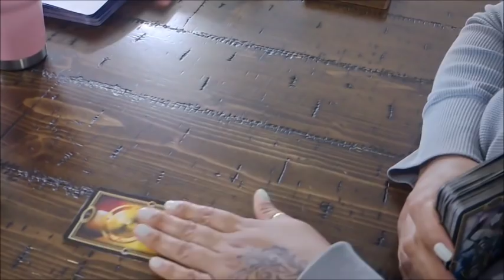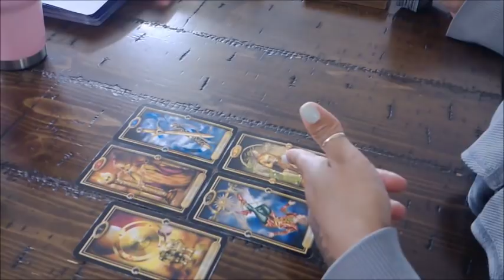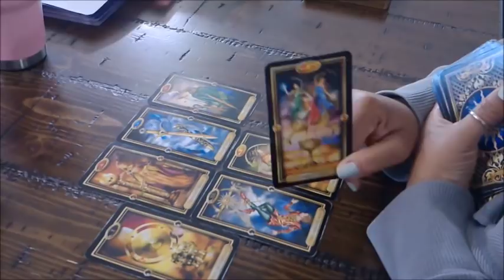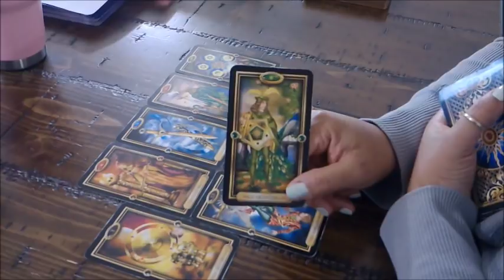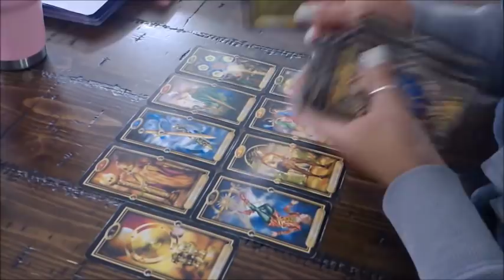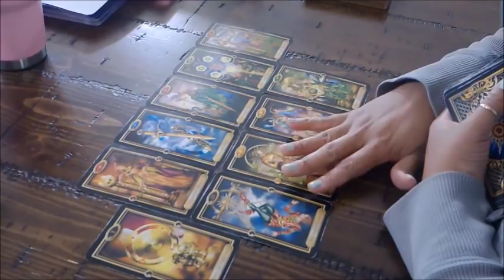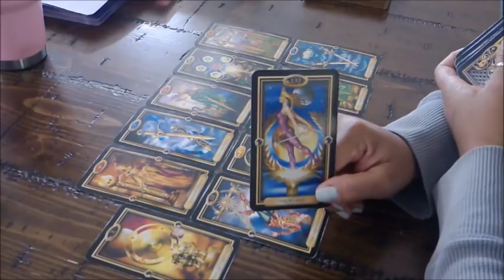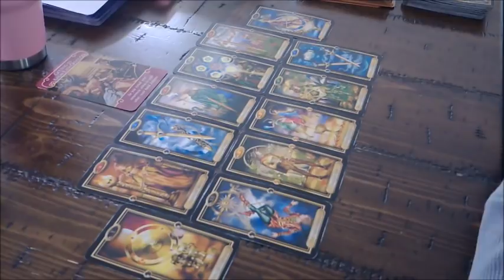SAGITTARIUS EX~THEY'RE CHANGING THEIR SELFISH WAYS~JAN.10-16